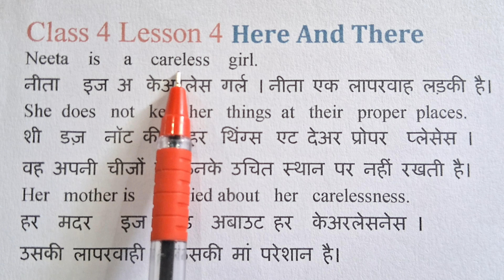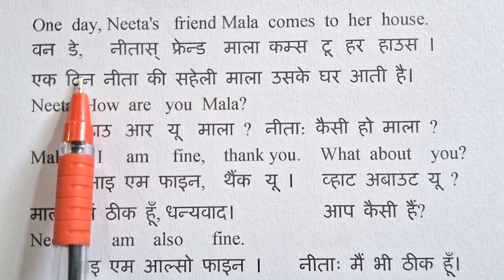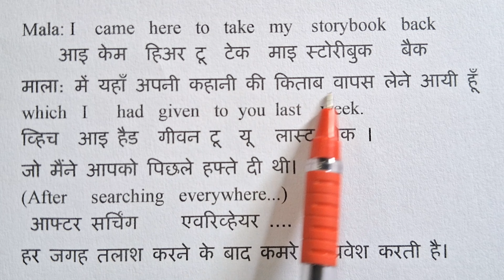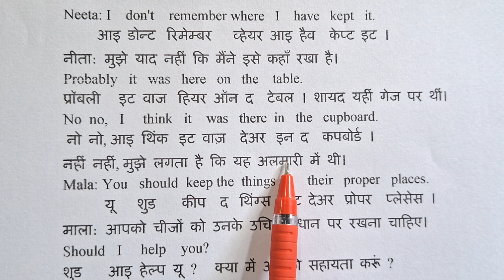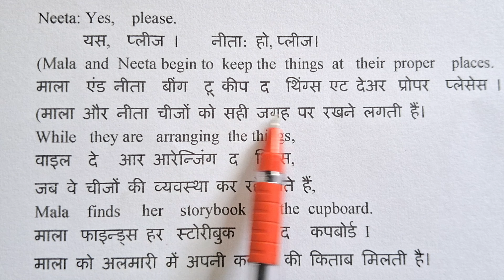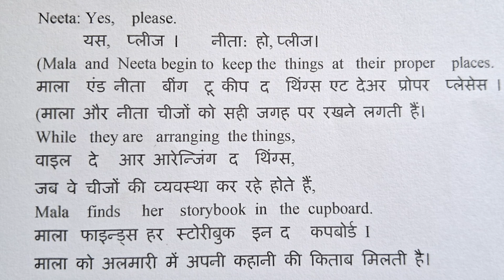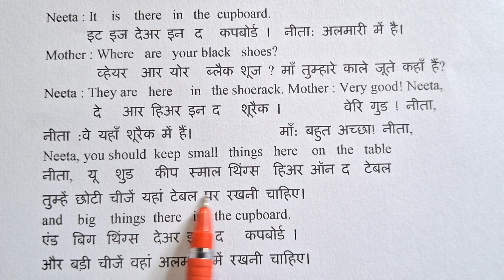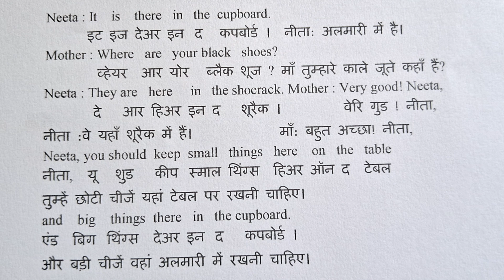"CLASS- 4 LESSON -4 HERE AND THERE"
Here And There Class 4 Lesson 4
UP Board English Class 4 Lesson 4 in Hindi Anuwad ke sath
Here and there class 4 Lesson 4 in Hindi translation
In this story you will get information about many tasks of your life with simple Hindi translation. How many mistakes do we make in keeping our belongings?